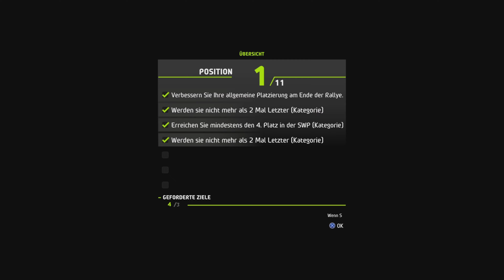Grobe Patzer in Finnland | S01E06 | WRC 7: Karriere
Kurbeln & Drücken: Logitech G923 + Pedalerie.

--- One Dude Gaming ---

LG
crazy D